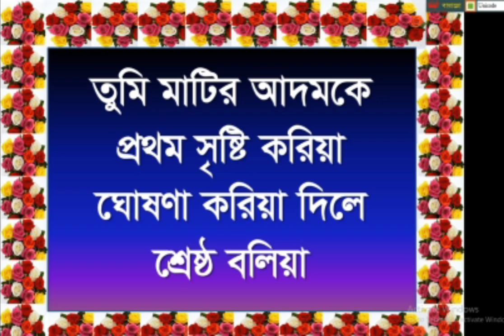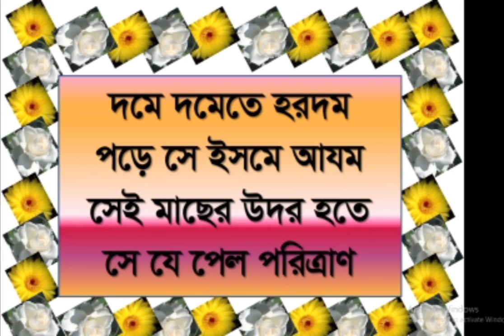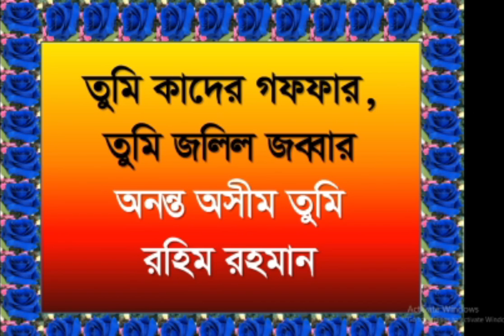আল্লাহু আল্লাহু তুমি জাল্লে জালালু শেষ করাতো যায়না গেয়ে তোমার গুণোগান